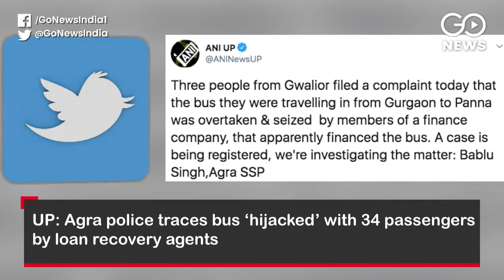Go Headlines: Top News Of The Hour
Record 1,092 COVID-19 fatalities in 24 hours, death toll nears 53,000; SC orders CBI probe into Sushant Singh Rajput death case; Pranab Mukherjee’s health worsens after developing lung infection; Jharkhand Health Minister, MP Higher Education Minister contract Coronavirus; ‘Future of 2 crore families in dark’: Rahul Gandhi slams Centre over salaried jobs lost in 4 months; and more